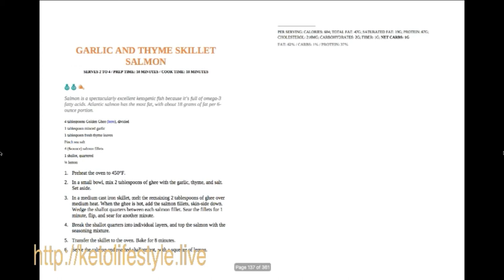Keto Low-Carb Microwave Brownie In A Mug| 2 Minutes Recipe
-365 Days of Keto Diet Recipes: Low-Carb Recipes for Rapid Weight Loss